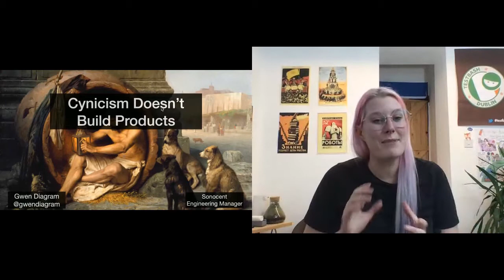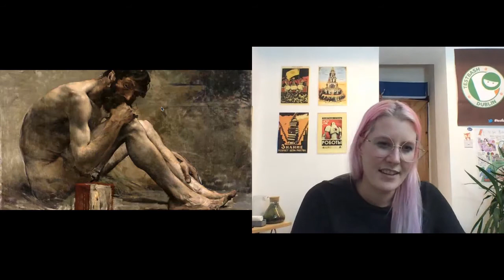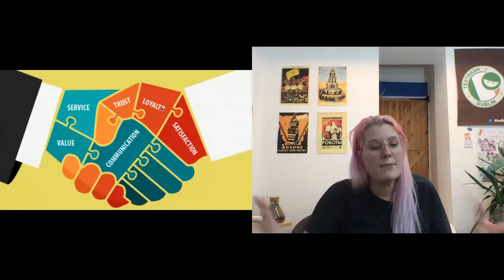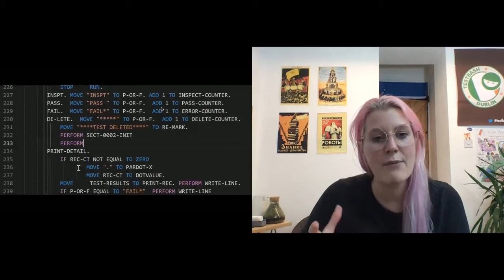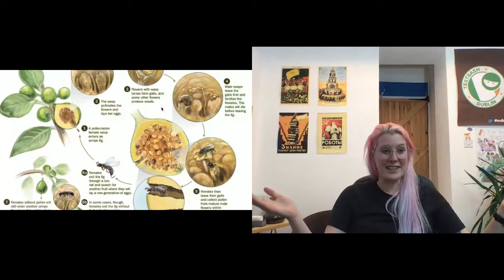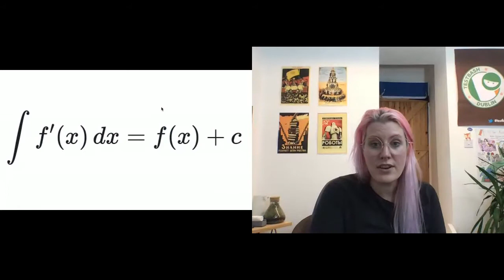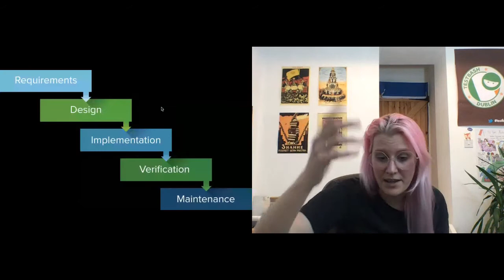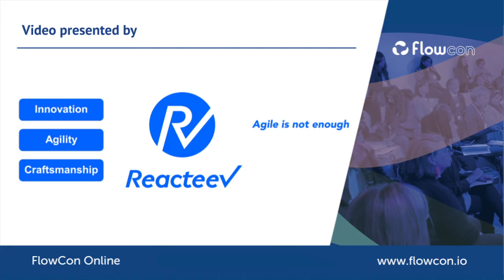Gwen Diagram - Cynicism doesn't build products (EN)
Flowcon online 2020

How many software products have you worked on that have been ruined by cynicism? Not just scepticism but downright cynicism. As a software tester, a large part of my role is to be a skeptic but sometimes this crosses over to cynicism. Identifying risks in code, architecture and products is helpful, dismissing ideas is not, especially as this behaviour can rapidly spread. What if the team becomes cynical? How can we break out of the cycle and actually start building software?

It’s very common for a team to pick up a piece of software and look at what has been written and decide, it’s simply trash. People believe that it can be built better. That the tools that the seemingly legacy software was built in have been superseded and the product is no longer fit for purpose. Cynicism for what is deemed as legacy but optimism for the brave new world.

Gwen will look at cynicism, scepticism, optimism and more as attitudes to building products, legacy and green field. She will identify some attitudes that help build, strong, long lasting products. If cynicism isn’t cool anymore, then what is?